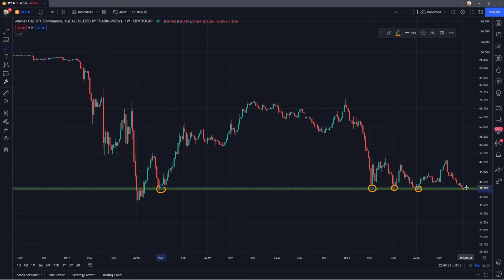Bitcoin Dominance at an Extremely Important Level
In todays video I talk about the bitcoin dominance and how it is at a crucial level around 40%. The BTC dominance has tested this level 3 other times in 2021, and it marked a longer term higher low back in 2018. If the dominance loses this area around 40%, it could signal more relative strength on majors like eth and bnb. It might also mean that stablecoins will gain dominance against bitcoin by bitcoin continuing lower. I hope you guys enjoy!